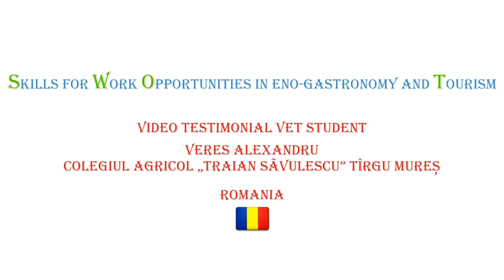SWOT Testimonial - VET Student - Veres Alexandru - Romania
In this interview, the student describes the place where he has practiced his internship, how he interacted with the hired staff and the experience gained during this period.